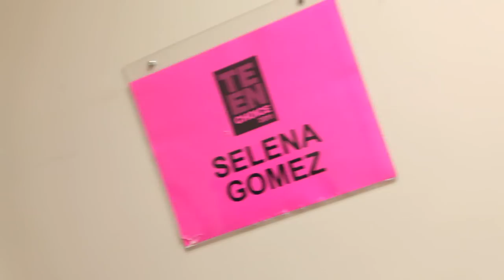We Own The Night: Teen Choice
Take a look backstage as Selena prepares for her first performance at the 2011 Teen Choice Awards!

Video by: Alfredo Flores